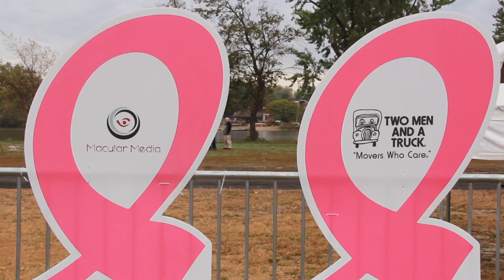Making Strides Against Breast Cancer of Greater Philadelphia and Southern New Jersey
Celebrating over 25 years of saving lives nationwide, American Cancer Society Making Strides Against Breast Cancer walks unite communities to raise funds for a world without breast cancer. Join us at one of our 200+ events nationwide, including the Greater Philadelphia and Southern NJ walk each October!